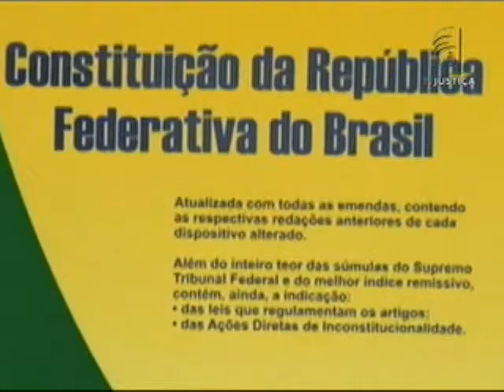Despedida Ayres (16/11/12)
O ministro Ayres Britto se aposenta do Supremo Tribunal Federal (STF) ao completar 70 anos. Em quase 10 anos de trabalho no STF, Ayres Britto participou de importantes decisões que tiveram grande repercussão e influência para todos os cidadãos brasileiros.